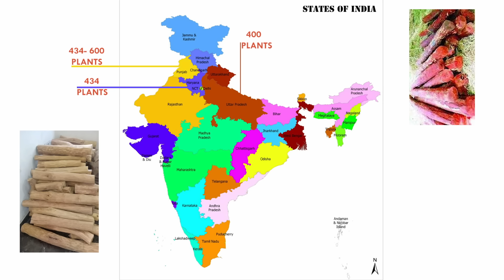क्या इस किसान ने 5 एकड़ में चंदन की खेती करके सही निर्णय लिया है? Sandalwood Chandan Tree farming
In this video we tell about sandalWood farming / Chandan ke kheti,
In India Sandal wood farming can be done in Punjab, haryana, Orissa, odisha, gujrat, Rajasthan, Uttar pradesh, Up, Australia, West bengal, Karnataka, Tamil, Hindi, English, Kannada, Telgu, malayalam, Maharashtra,

For Training and Workshop : Click on the link below to enroll in our Organic Farming Training and Workshops

👉 Learn Organic Farming: In this playlist you will learn about organic farming, how we developed our farm and how to grow organic vegetables along with various farming & natural practices we use to growing our crops successfully

👉 Tractor Information - Learn here how to drive tractor and how to use tractor for efficiently utilising your land.

 👉 Social Media Links - Instagram: Here I post interesting moments from farm and my life. Follow to get updated

Organic acre youtube channel provides awareness regarding business ideas and shares success stories of Farmers and their experiences

Please ensure to research properly before investing money in any kind of idea, product or business. Our job is to provide you information but doing it's research before investing your money is your duty.

ऑर्गेनिक एकड़ यूट्यूब चैनल व्यावसायिक विचारों के बारे में जागरूकता प्रदान करता है और किसानों और उनके अनुभवों की सफलता की कहानियों को साझा करता है

कृपया किसी भी प्रकार के विचार, उत्पाद या व्यवसाय में पैसा लगाने से पहले ठीक से शोध करना सुनिश्चित करें। हमारा काम आपको जानकारी प्रदान करना है लेकिन अपना पैसा निवेश करने से पहले इसका शोध करना आपका कर्तव्य है।

In this channel we give knowledge about Know everything about agro business, dairy farming, organic farming,  Fish farming, Agrotourism Agritourism, bio flock BUSINESS and other profitable business ideas in detail.